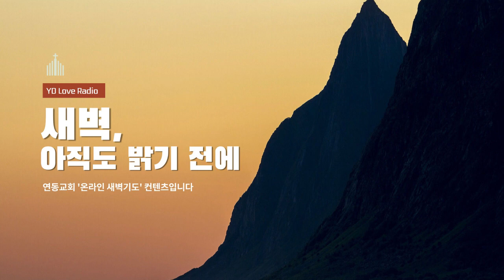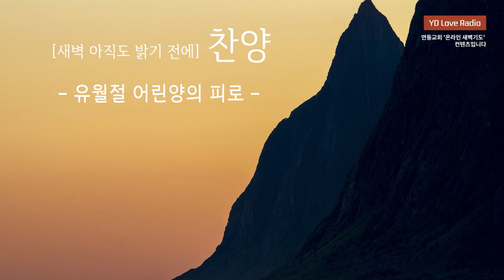2023. 9. 19 새벽말씀 (장 석 목사)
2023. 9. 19 [YDLR] 새벽 아직도 밝기 전에

예수의 피를 힘입은 인생
장 석 목사